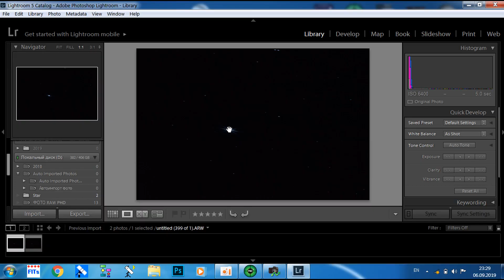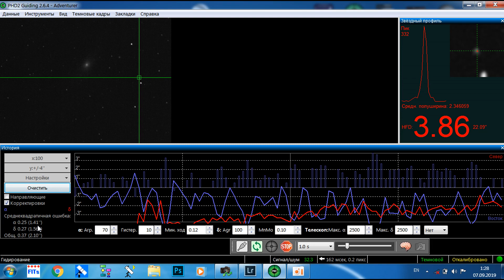SW Adventurer - мобильный астрограф 500 мм. Все заработало !!!